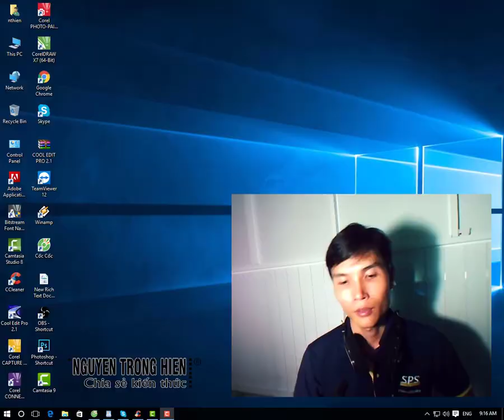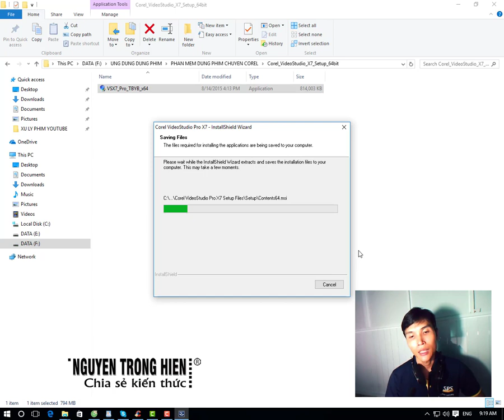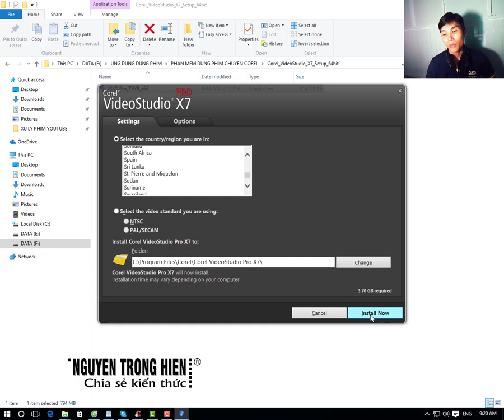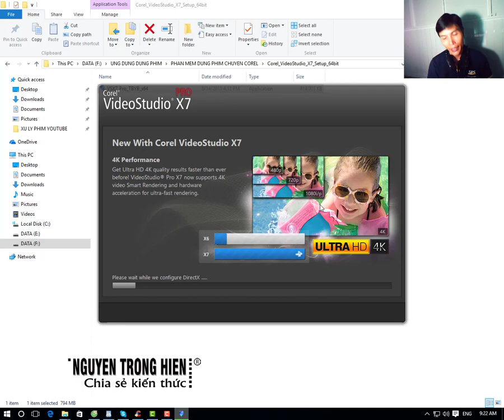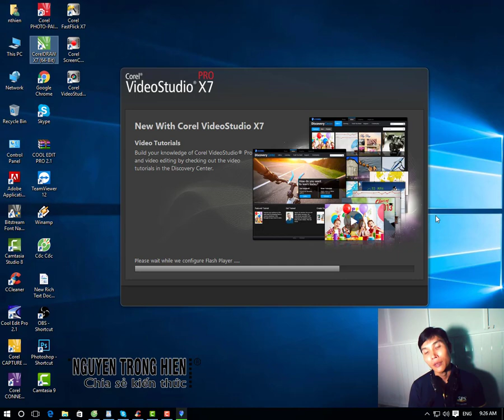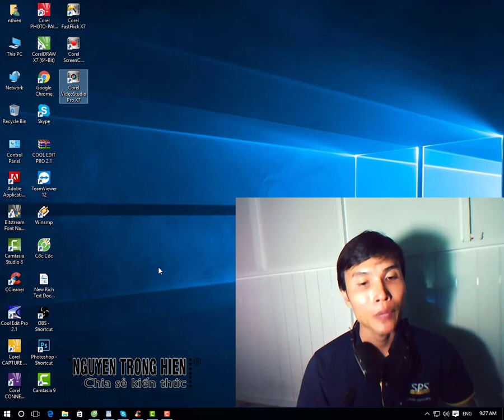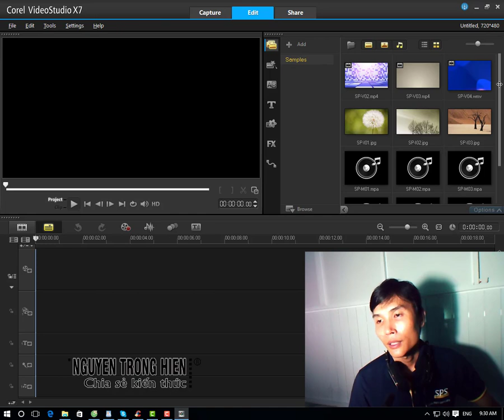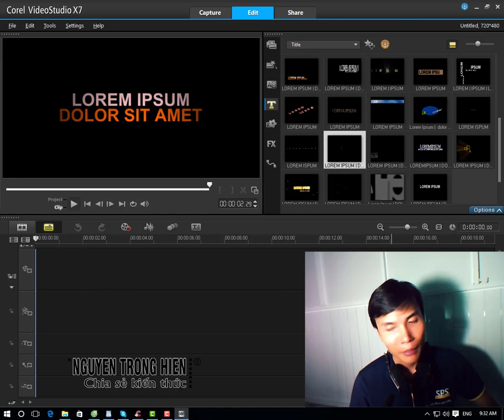CHIA SẺ KIẾN THỨC CUỘC SỐNG | HƯỚNG DẪN CÀI ĐẶT PHẦN MỀM VIDEO COREL DRAW X7 PRO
HƯỚNG DẪN CÀI ĐẶT PHẦN MỀM VIDEO COREL DRAW X7 PRO

Trân trong.